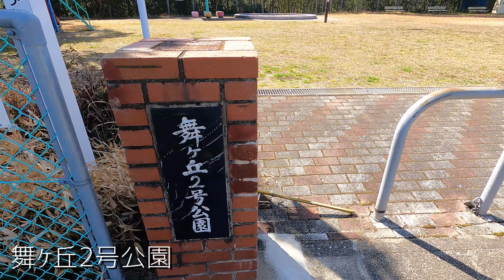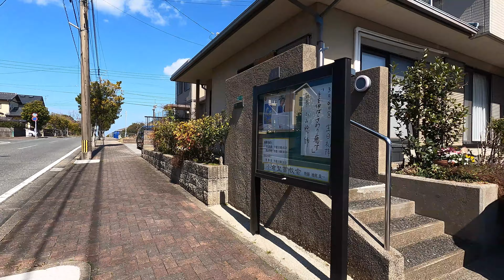【2022年3月】舞ケ丘1号公園から6号公園まで全て歩いてみた【4K】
2022年3月6日
小倉南区舞ケ丘にある
舞ケ丘1号公園から6号公園まですべて歩いてみました。
最後の6号公園で昼食を済ませ、
そこからは40kmのロング・ウォークが出来るか挑戦してみました。

来月4月に開催される第2回北九州50kmウォークに参加を検討しているので
自分が現状どこまで歩けるのかやってみました。
過去最長歩行距離が記憶では、
折尾駅～ぐりーんぱぁーくのコスモス園～陣原～八幡～到津～富野の
約32kmでした。